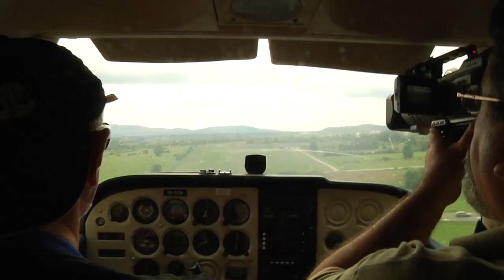2. Kup Rudolfa Perišina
Snimili Božidar i Filip Horvat